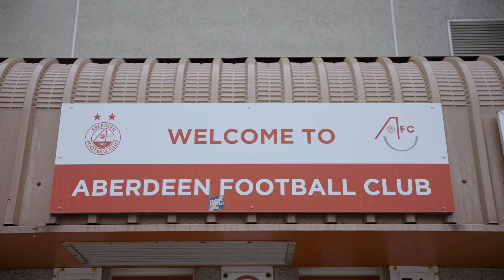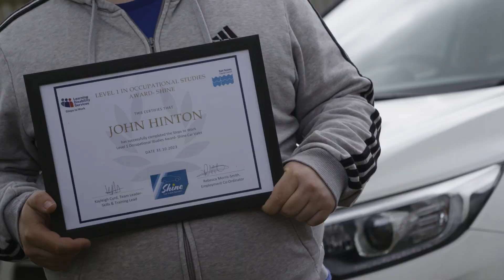Best Lives Possible - Never Standing Still